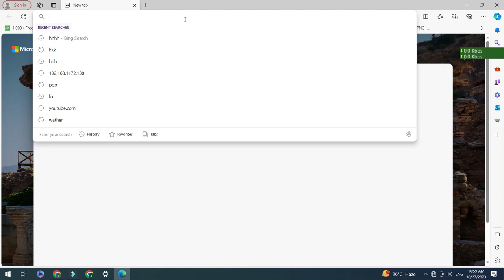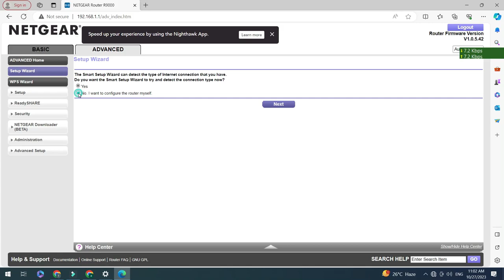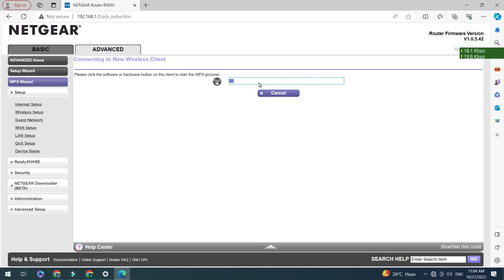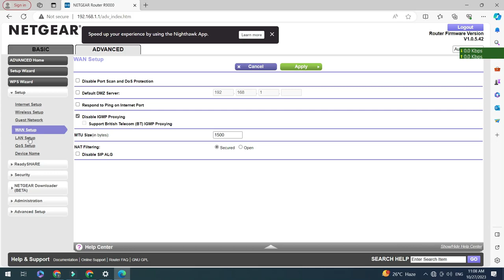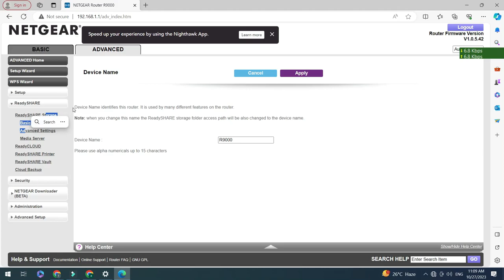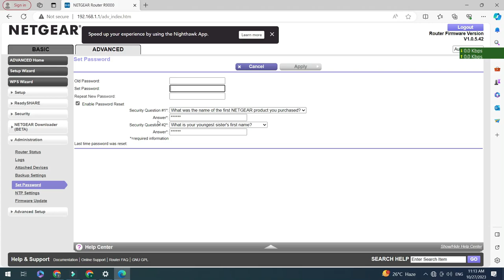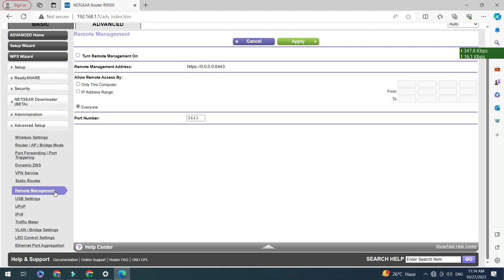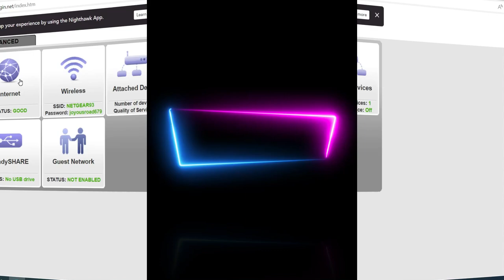NETGEAR R9000 Tri Band WiFi Router | How To Setup NETGEAR WiFi Router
IN this Video i am takling about NETGEAR R9000 Tri Band WiFi Router. And  How To Setup NETGEAR WiFi Router
The NETGEAR R9000 Tri Band WiFi Router is a high-performance router designed for users who demand the best possible internet speeds. With three separate bands of WiFi, this router is capable of delivering incredible speeds of up to 4.6Gbps. This makes it ideal for households with multiple devices that require a lot of bandwidth, such as online gaming, streaming high-definition videos, or video conferencing.
One of the standout features of the R9000 is its powerful 1.7GHz quad-core processor. This processor ensures that the router can handle multiple data streams and handle heavy network traffic without slowing down. Additionally, the router supports MU-MIMO technology, which allows multiple devices to connect to the router simultaneously without any loss of speed or performance.
Setup is also a breeze with the R9000. The router comes with an easy-to-use mobile app that guides you through the setup process step-by-step. You can also customize your network settings and manage your WiFi network from the app.
Overall, the NETGEAR R9000 Tri Band WiFi Router is a great choice for anyone who needs a high-performance router that can handle heavy network traffic and deliver lightning-fast speeds.